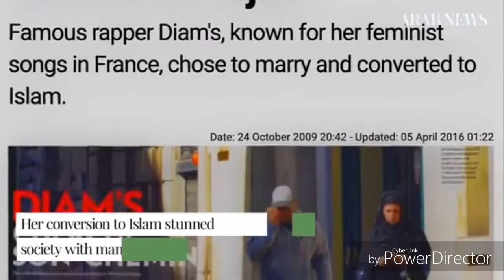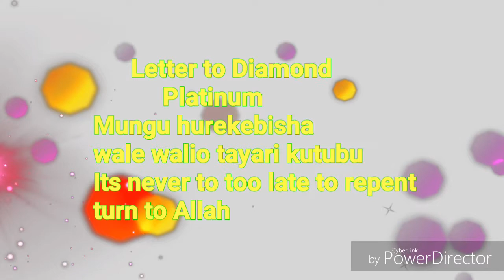MELANIE GEORGIADES -From a famous rapper to a muslim lady-Allah guides those whom he Wish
MELANIE GEORGIADES embrace islam